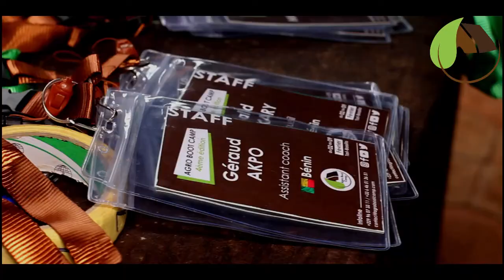AgroBootCamp jour 1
Du 02 au 09 Février 2020 s'est tenu  à Tori Bossito au Bénin la quatrième édition de Agrobootcamp. Il s'agit d'un camp accéléré d'apprentissage de l'agroécologie et de l'entrepreneuriat vert.
La première journée fut une journée de découvert et de premier contact!